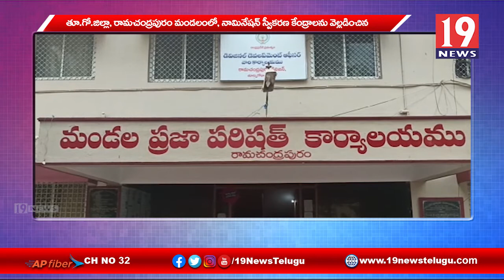రామచంద్రపురం మండలం నామినేషన్ స్వీకరణ కేంద్రాలను వెల్లడించిన ఎంపీడీవో నాగేశ్వర శర్మ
రామచంద్రపురం మండలం నామినేషన్ స్వీకరణ కేంద్రాలను  వెల్లడించిన ఎంపీడీవో నాగేశ్వర శర్మ తూర్పుగోదావరి జిల్లా | 19 Newstelugu